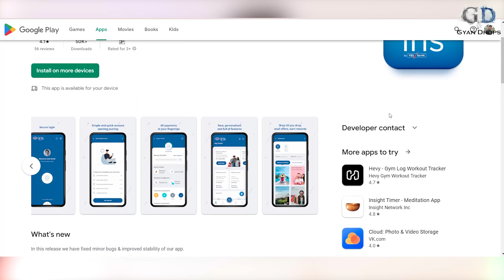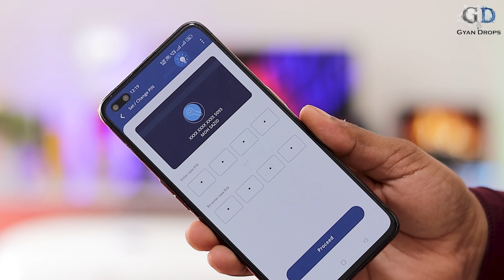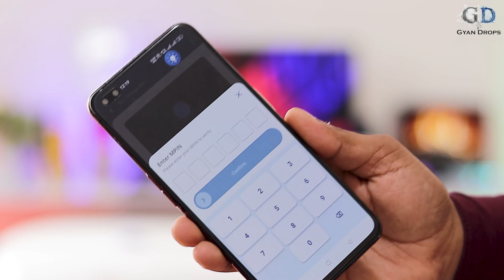How to Generate or Make Yes Bank Credit Card Pin in iRis by Yes Bank App🤔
👉Apply Yes Bank Credit Card

Hello Guys, Aaj ke is video me - Maine aapko bataya hai ki aap kis tarah se apne yes bank ke credit card ka pin generate kar sakte hain.